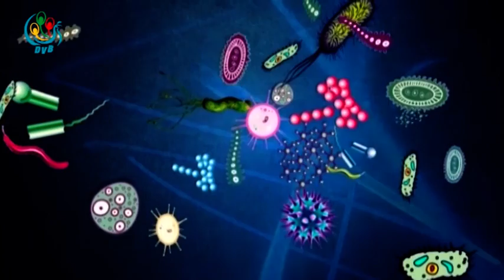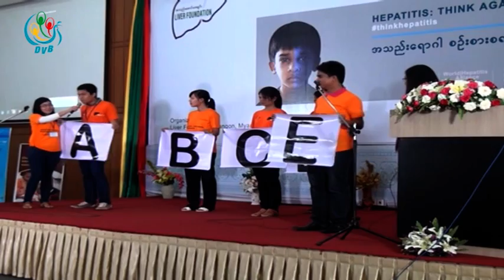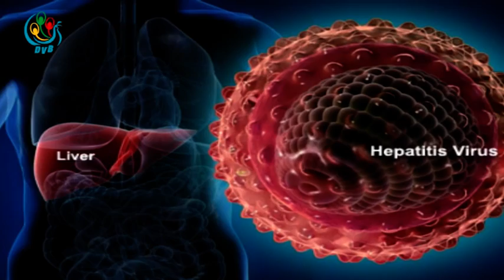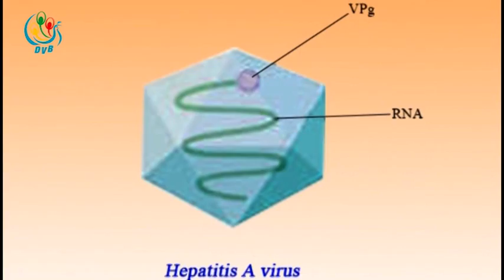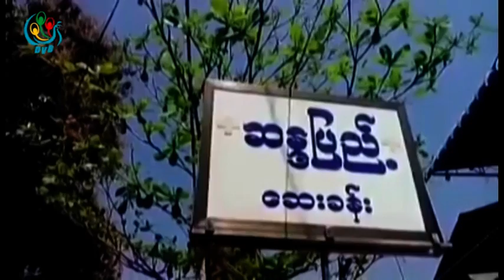DVB - အသည္းေရာင္ အသား၀ါ ေရာဂါႏွင့္ ေရာဂါ ကင္းေ၀း က်န္းမာေရး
DVB TV -  အသည္းေရာင္ အသား၀ါ ေရာဂါႏွင့္ ေရာဂါ ကင္းေ၀း က်န္းမာေရး
တင္ဆက္ - ေမာင္တူး
ရုိက္ကူး - DVB
တည္းျဖတ္ - ေမာင္တူး